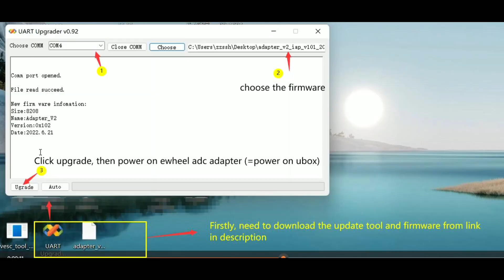How to update ewheel ADC adapter v2 firmware ? | Spintend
1. Preparation work
3. Prepare a USB TO UART adapter & a VESC
4. The tutorial video takes dual ubox v2 J for wiring and operation guide.